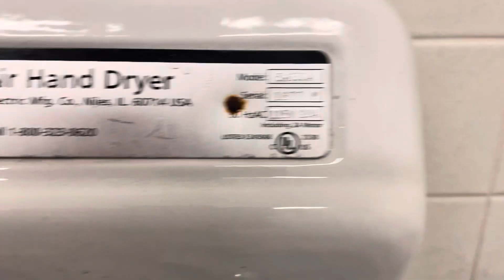“Dayton” Model As | Undisclosed | Port Charlotte, FL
Same undisclosed park as last video. These are very rare, and awesome!